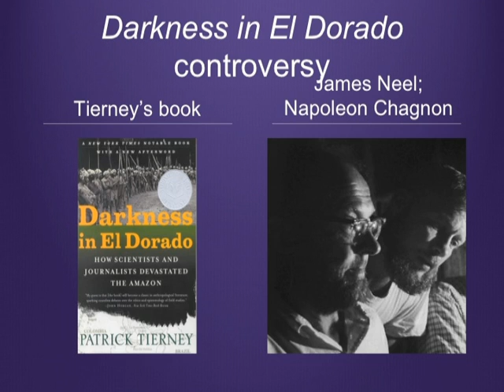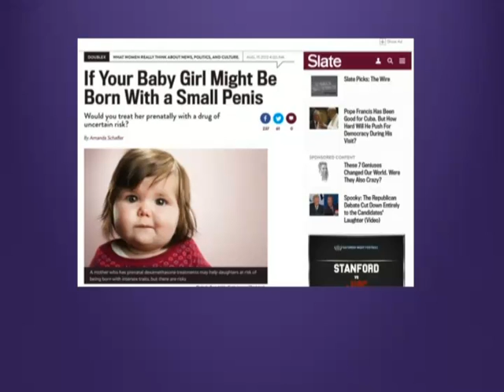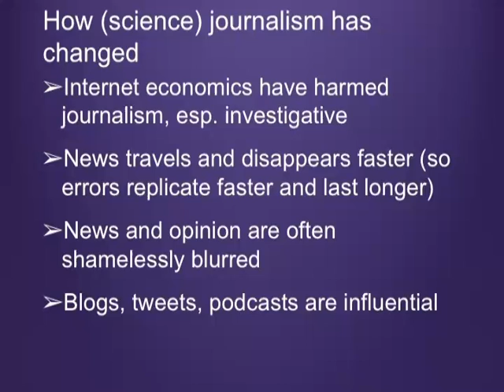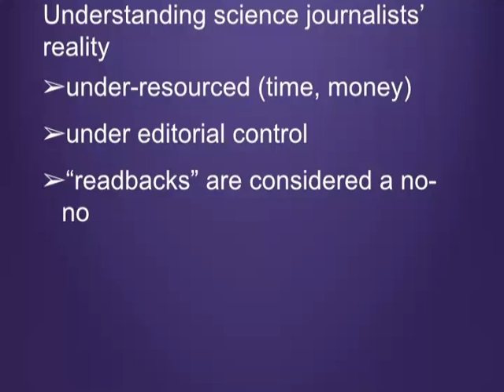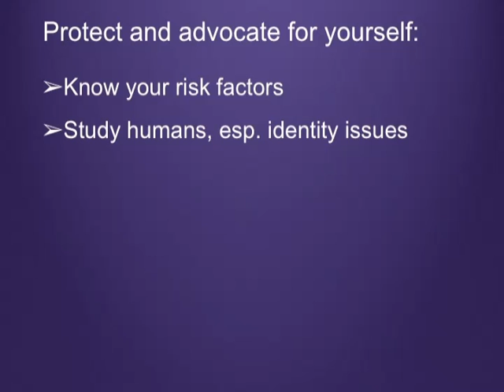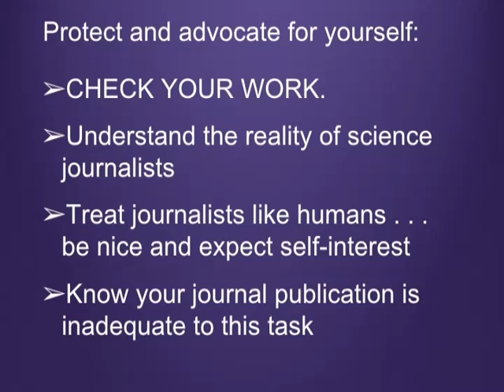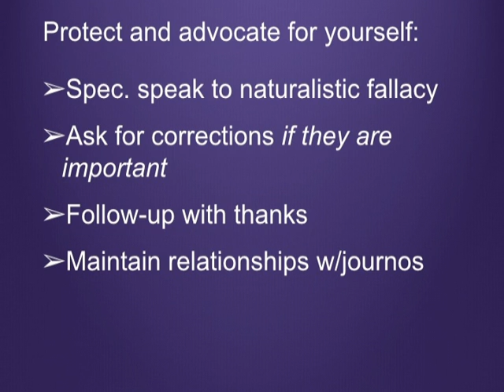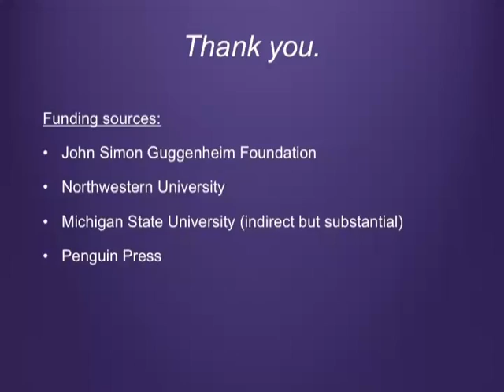ISIR 2015 Holden Award Address: Alice Dreger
The Holden award commemorates the life and work of Constance Holden, journalist for Science Magazine. Constance always strove to communicate complex and challenging or heterodox ideas clearly and fairly.